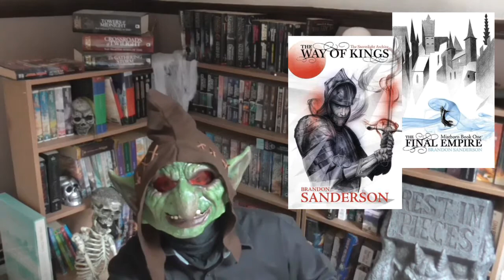Book Review | Warbreaker (B. Sanderson)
I read Warbreaker. Here are my thoughts.